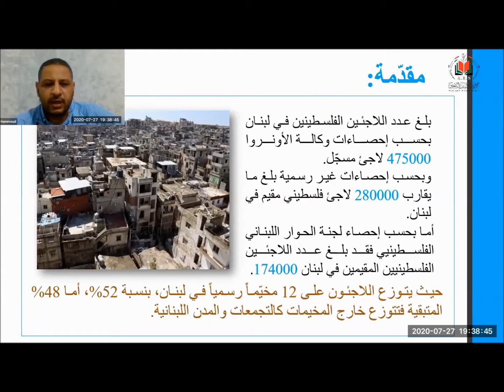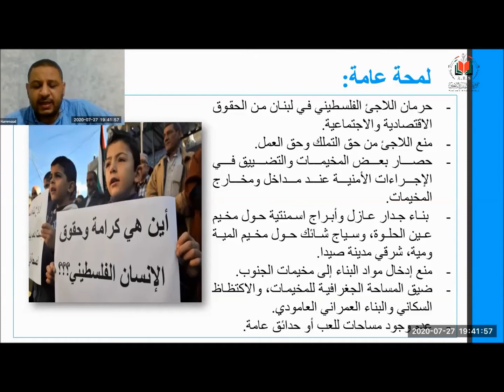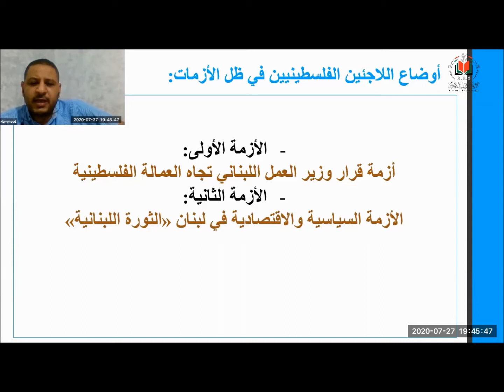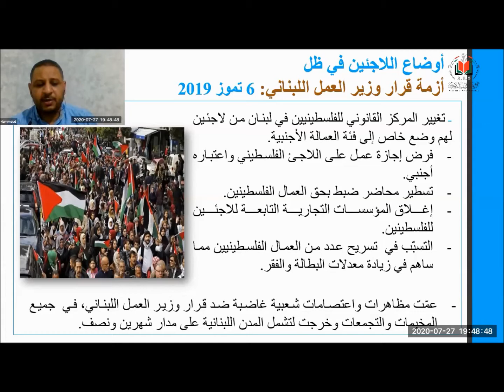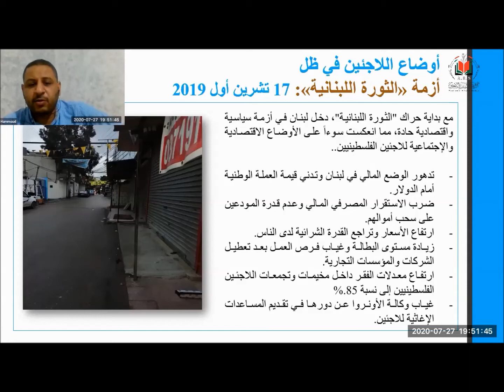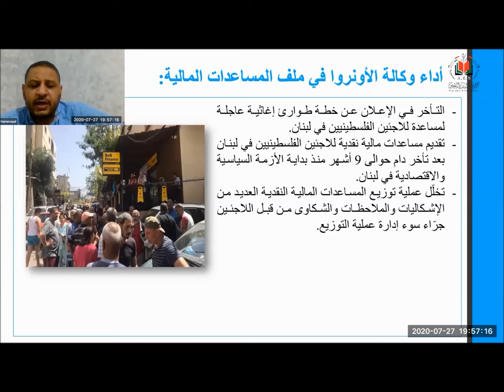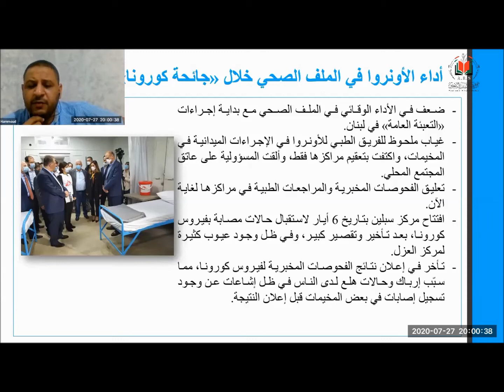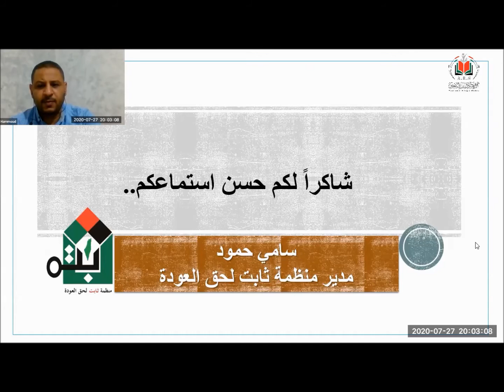أوضاع اللاجئين الفلسطينيين في لبنان في ظل أزمة كورونا والأزمة الاقتصادية والمالية|| أ. سامي حمود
محاضرة للأستاذ سامي حمود مدير منظمة ثابت لحق العودة بدعوة وتنظيم من أكاديمية دراسات اللاجئين